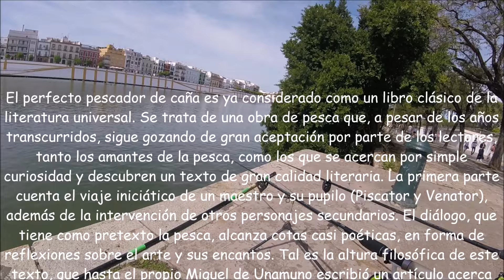Lechón 277: Lupinus Albus (fishing with)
Disfrute doble.